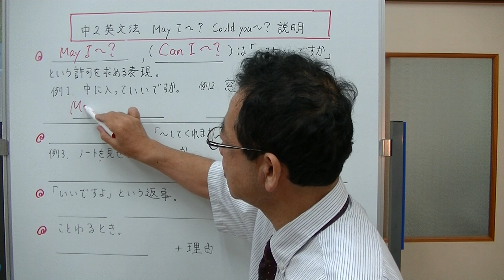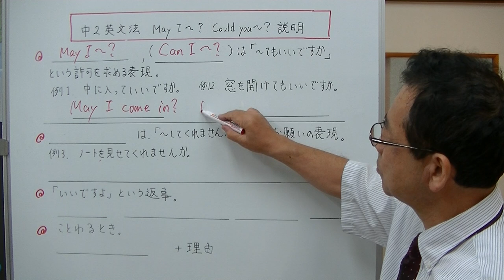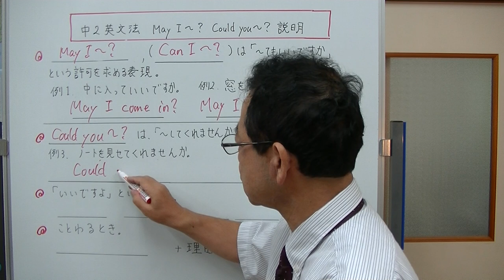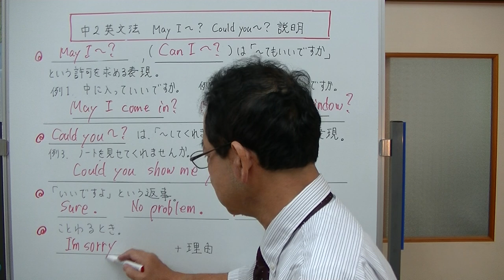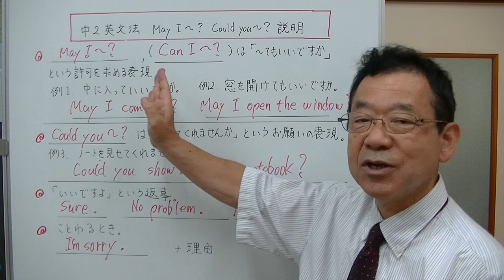【中2英文法】⑦‐1 May I ～？ Could you～？ 説明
許可を求めるMay I ～？と、お願いをするCould you～？について説明しました。